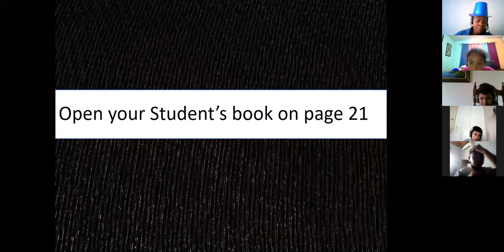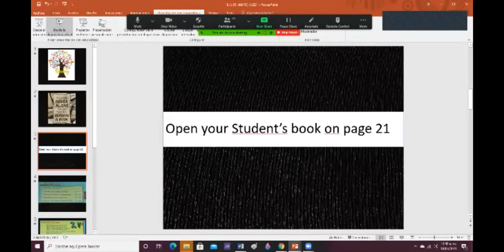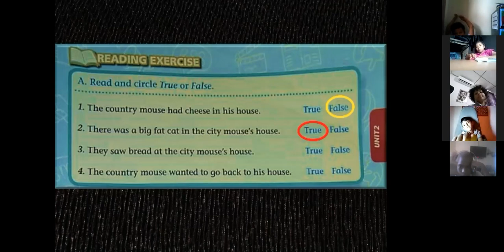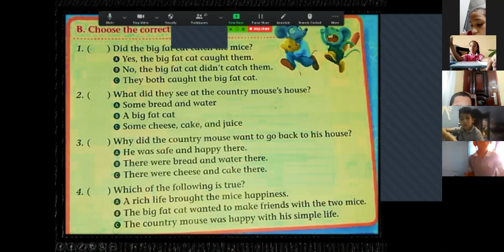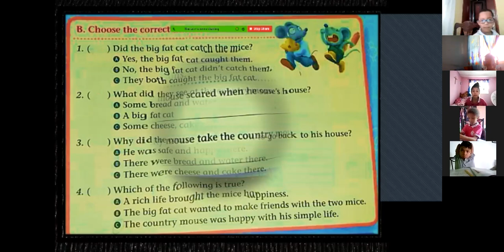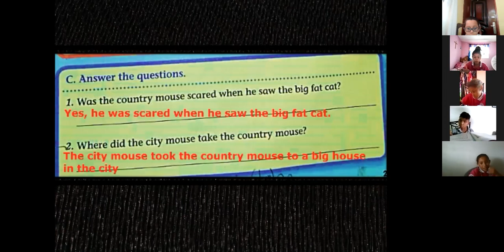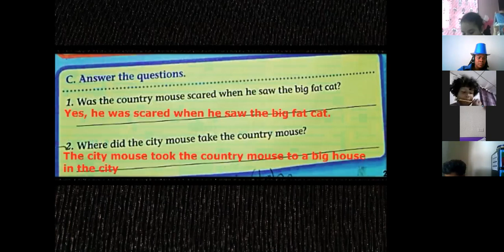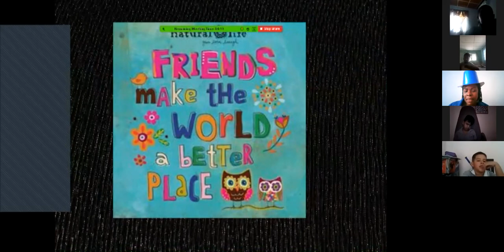4th Grade - 18/3/21